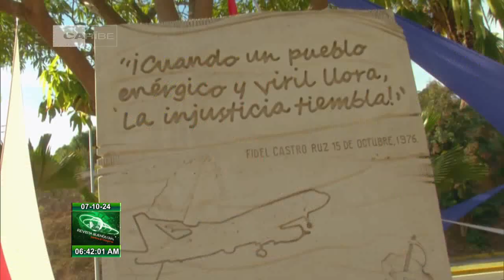Evocan en Venezuela a mártires del Crimen de Barbados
Los Mártires del CrimenDeBarbados fueron recordados en Venezuela, donde se disputó en 1976 el campeonato Centroamericano y del Caribe en el que participaron los jóvenes esgrimistas que resultaron víctimas del sabotaje a una aeronave de CubanaDeAviación.